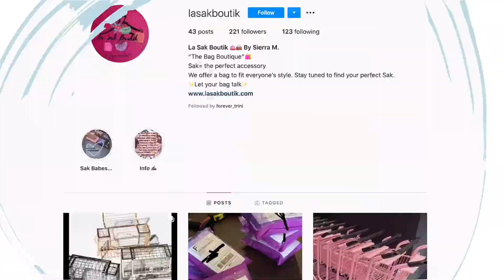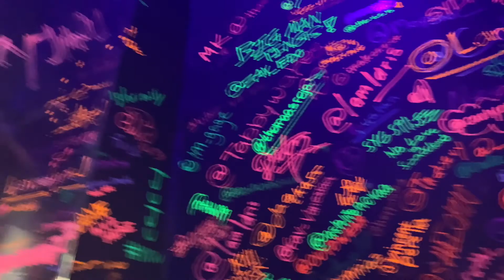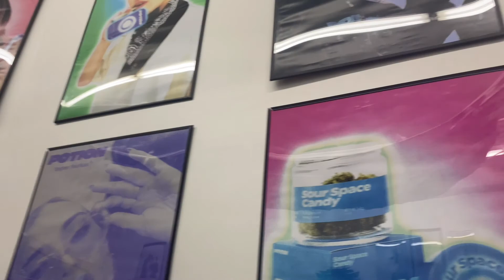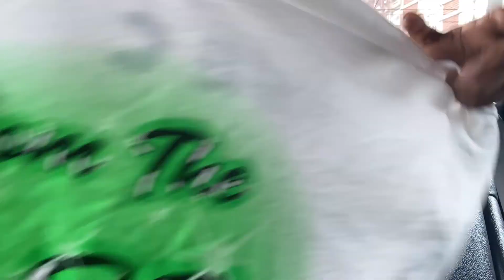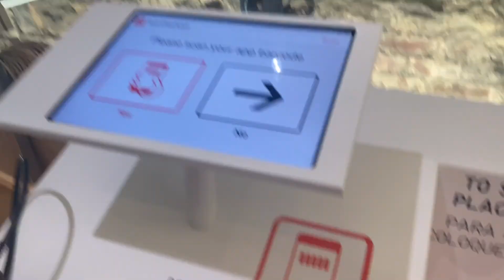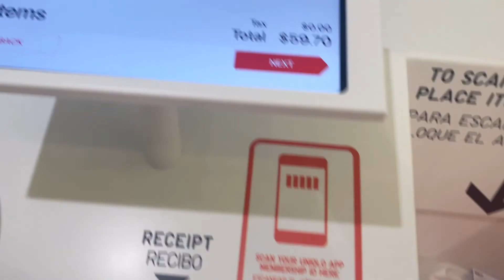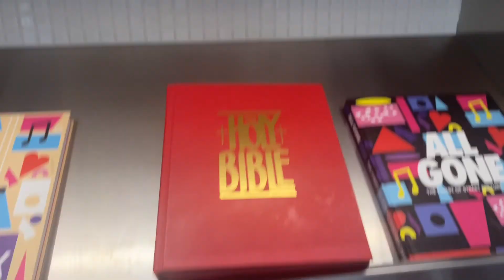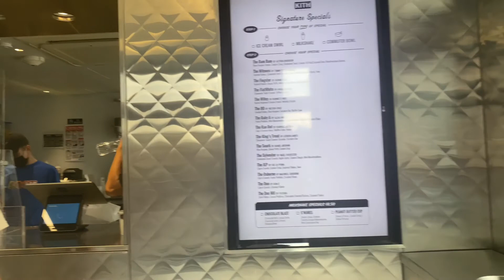Airforce 1 Day 👟 + Designer Thrift ❤️‍🔥 + Best Places to shop NYC 🛍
Black people and good vibes, Airforce one day NYC . Come with me to my fav stores to shop ft a Designer thrift store.

Age: 23
Hometown: Brooklyn, NY
Location: Georgia